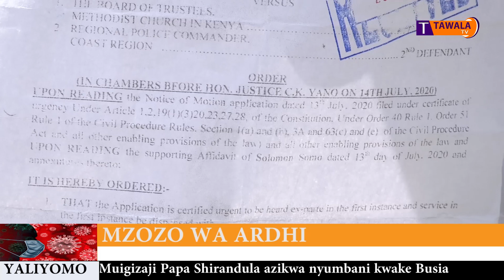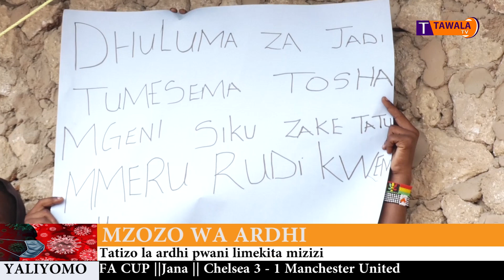Wakaazi wa Jomvu Kuu walalamikia unyakuzi wa ardhi || zaidi ya ekari 153 || Kanisala Methodis